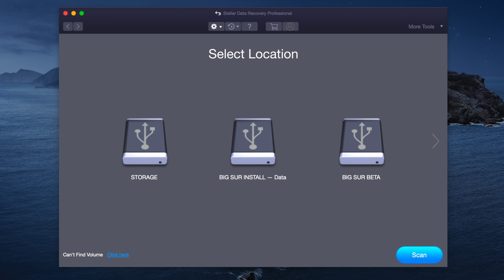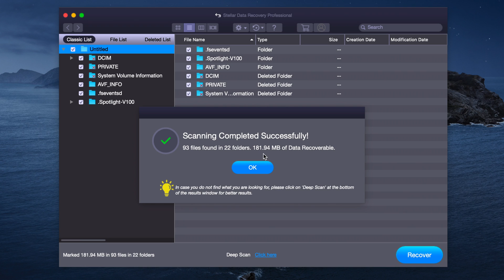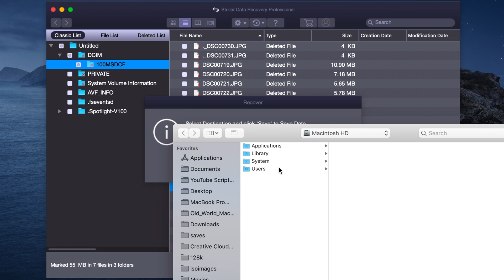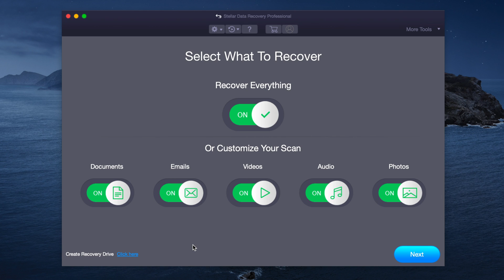Stellar Data Recovery Professional for Mac - Quick Software Tour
Watch this video to know how to retrieve lost or deleted data from iMac or MacBook Pro using Stellar Data Recovery Professional for Mac.

Launch the software and select the drive for scan; preview recoverable files and save them to another destination safely. Sound & Safe.